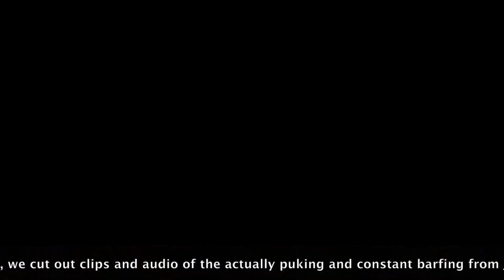Milk Mug(Shots) [Lactose Overdose]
Just a very fun night, trying to drink a whole gallon of milk.

And we have a new intro video! :) Hopefully it is cool enough.

The intro video has parts from "Starship Unicorn" by Eleventyseven, and the rest of the video has "Moonlit" and "I've Got Ten Friends and a Crowbar that Says You Ain't Gonna Do Jack" by Falling Up and Underoath, respectively, in the background.